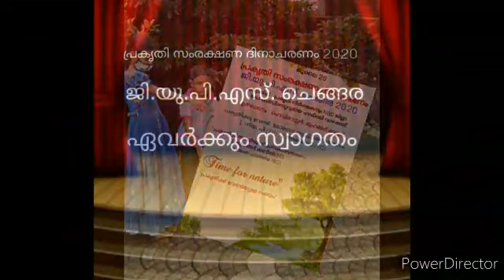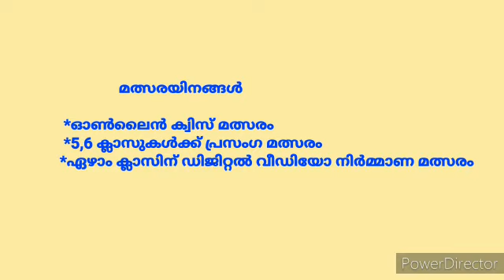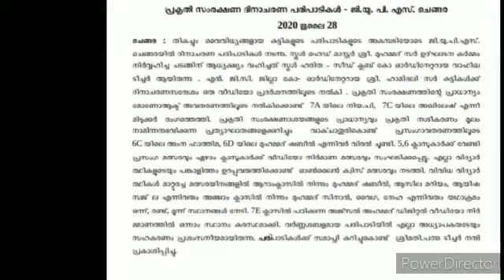പ്രകൃതി സംരക്ഷണ ദിനാചരണം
ഹരിത club&സീഡ് club